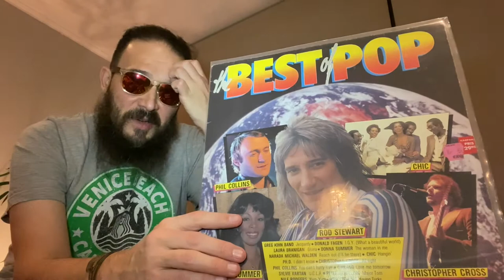Cerveza Alameda - Kanival (American Lager) y Matutina (Doble Milk Stout)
Review de dos nuevas cervezas de la cervecería chilena Alameda Beer Co.

* Kanival, una American Lager (4.8% ABV, 11 IBU)
* Matutina, una Doble Milk Stout con Café de (8.5% ABV. 40 IBU)

Untappd: @pobrezuko